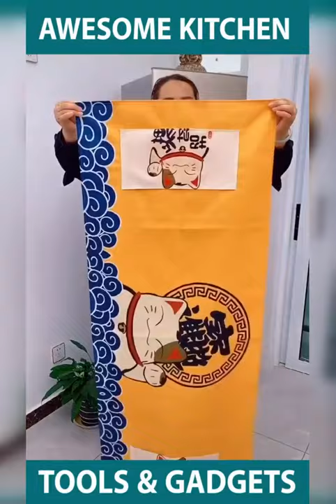Spice grinder electric mini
Genius products awesome inventions and gadgets for Smart Home Technology Experience. Where can I get one??? Please click on the pin, you will find a link to get it on amazon at the top of the description. Cool Gadgets To Buy Cool Kitchen Gadgets Smart Kitchen Home Gadgets New Gadgets Cooking Gadgets Gadgets And Gizmos Cool Kitchens Future Gadgets Hacks Cool etc